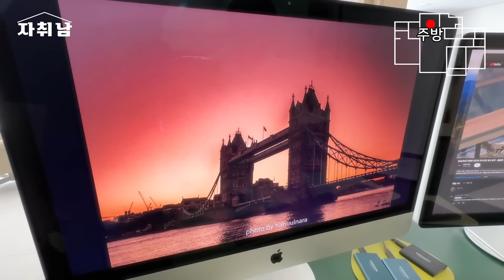30대에 혼자 살려고 구매한 26평형 아파트 l 시흥 아파트 매매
-하이라이트(00:00)
-인터뷰(00:22)
-집구경 시작(4:07)

-무선청소기(6:52)

-첫번째방 행거(7:02)

-카메라 제습함(7:12)

-화장실 앞 케틀벨(9:30)

-거실 1인용 소파(11:40)

-마샬 스피커(12:16)

-달그림 액자(12:27)

-tv스탠드(13:08)

-책상으로 쓰는 테이블(13:45)

-주방 아일랜드 시트지(14:08)

-침대 프레임(18:13)

신청방법 :  간단한 자기소개와 집사진 몇 장 보내주시면, 선정자분들에게 개별적으로 답장드릴게요!

자취남 채널에 출연하신 룸메님께서 추천하는 제품들을 오늘의집, 쿠팡에서 만나보세요!